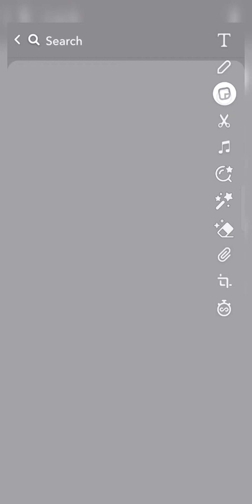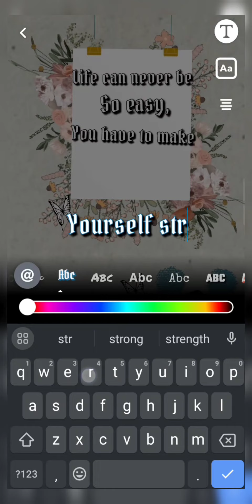Aesthetic snap streak🌸ideas| Easy and beautiful snap streak ||Miss UT 💕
Sticker
*Aesthetic paper
*Flower bouquet
*Paper
*Girl with lights and a bag
*Cute butterfly